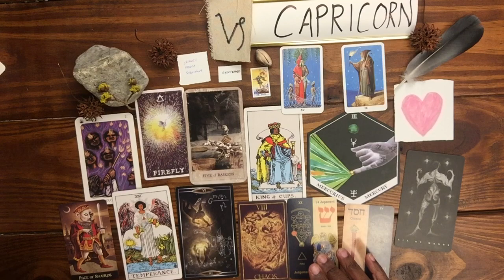CAPRICORN ♑️SOME HOME REPAIRS ARE IN ORDER